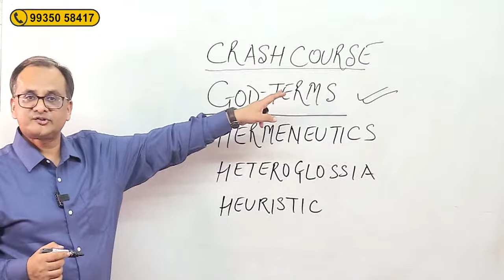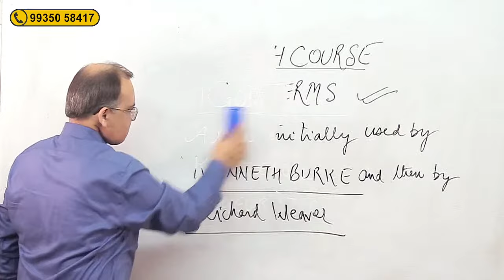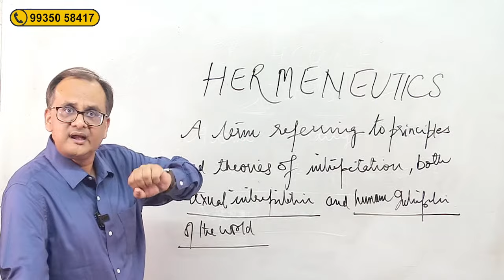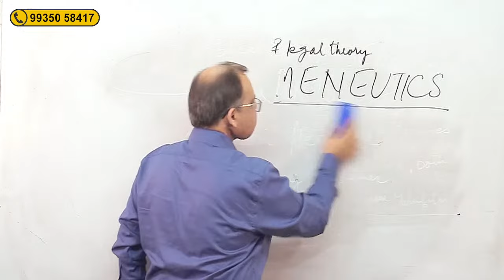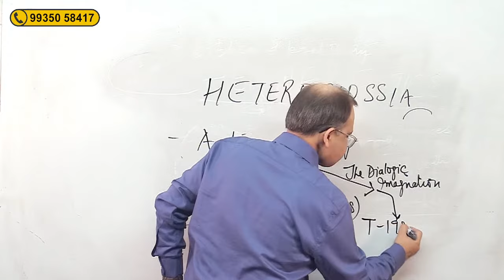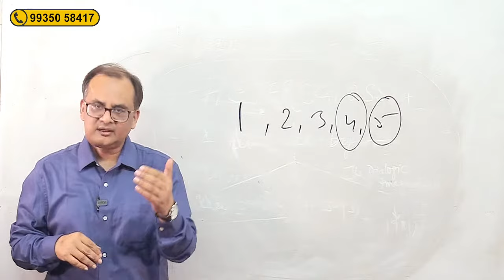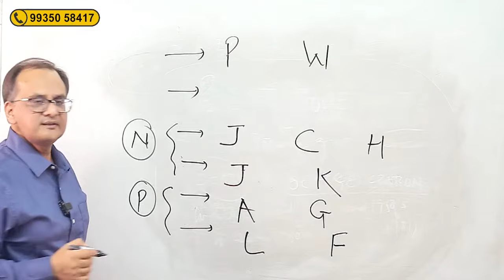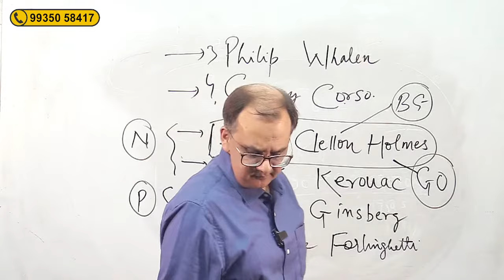Special Crash Course Session 2 | UGC Net English Literature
OSN Academy – India’s Best Coaching to help you prepare for UGC NET Paper to crack NET SET JRF.
👍 Register now - UGC NET English (New Batch in Hindi)